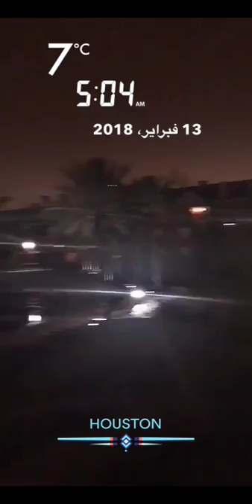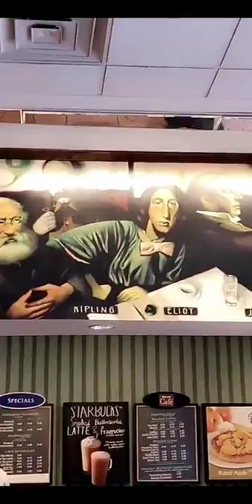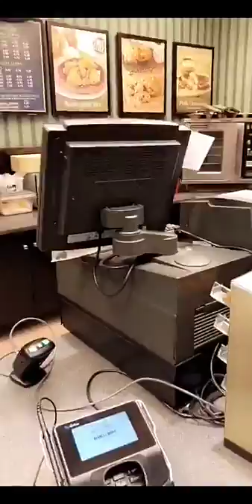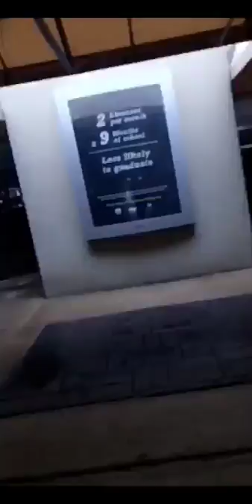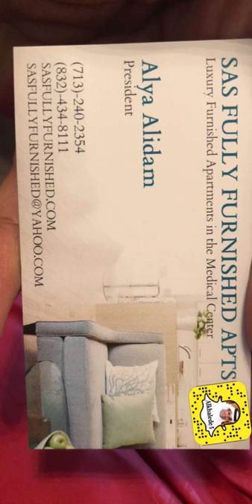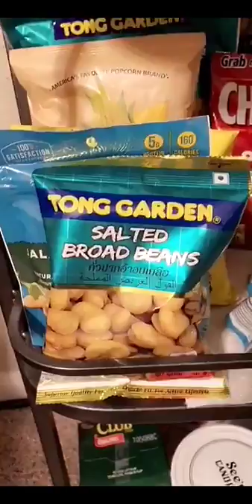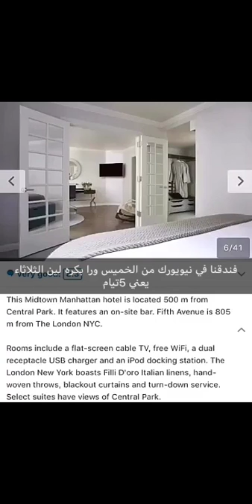-خالد الخالدي هيوستن يوميات